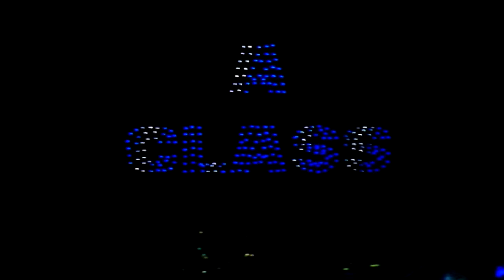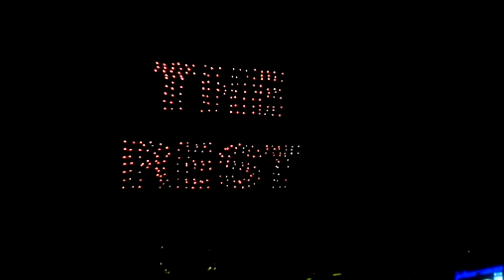Amazing drones and amazing fireworks @ Dataran Bandaraya Johor Bharu. JDT for all